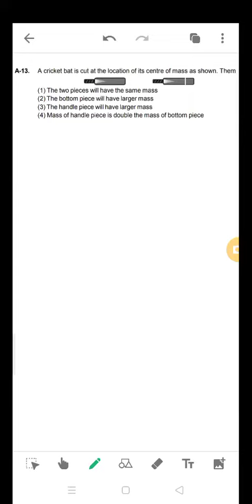QA13 a cricket bat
Video from Ankur Kalhar